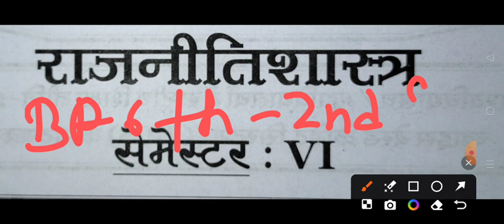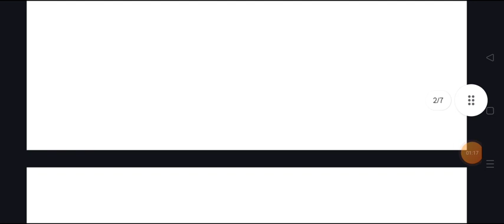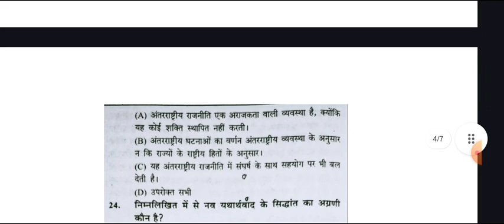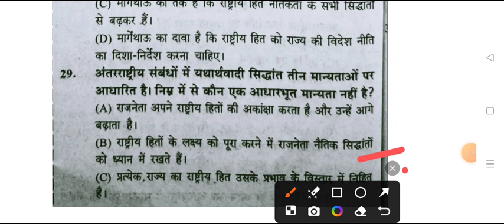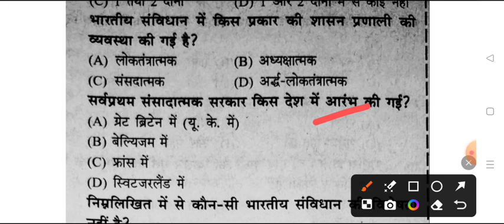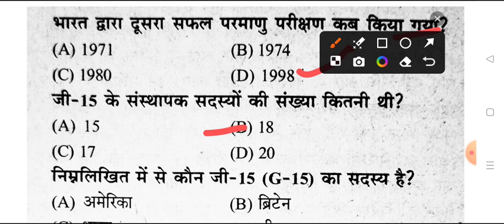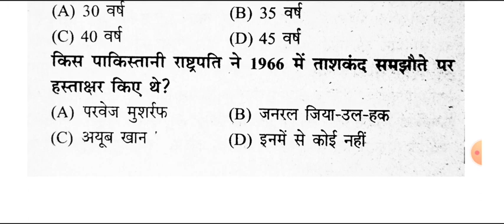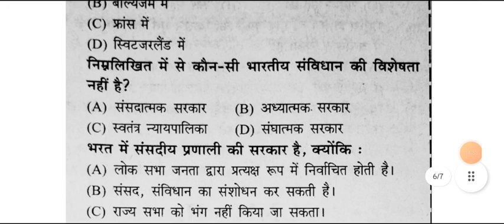Political Science Paper-2 B.A 6th Semester Top 100 MCQ PDF | ba six semester rajniti shstra exam